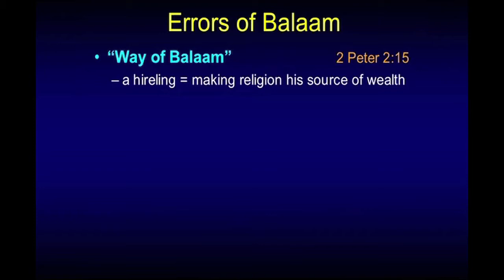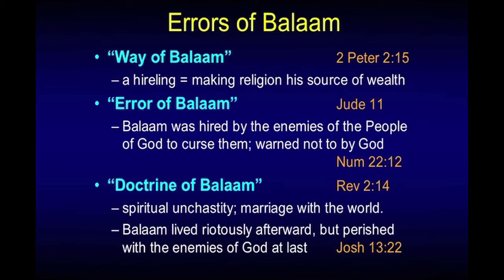The Errors of Balaam - Chuck Missler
In this segment Chuck Missler discusses the errors of Balaam. This segment comes from the "Numbers" commentary published by Koinonia House.